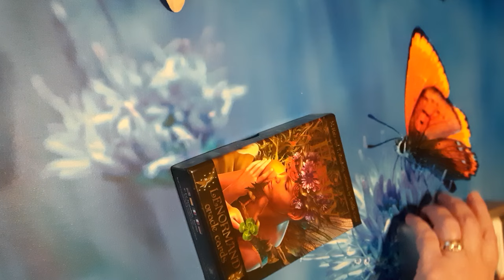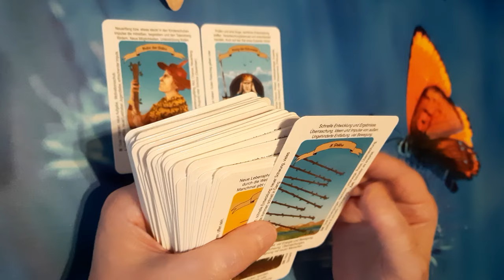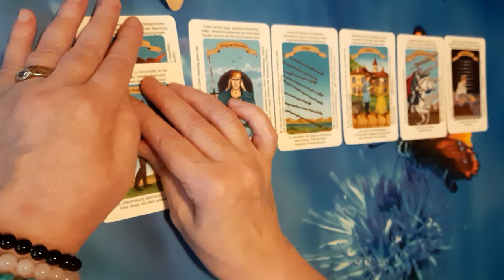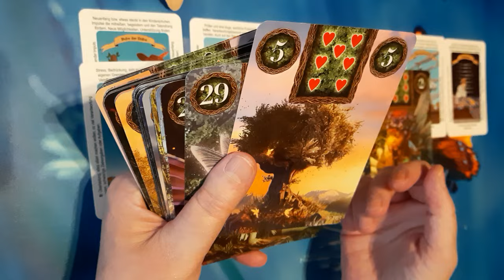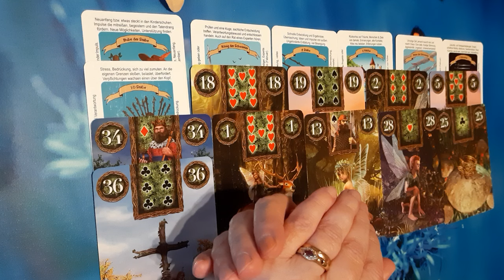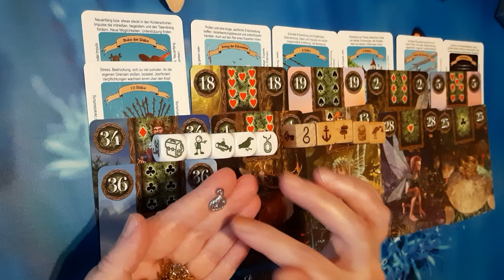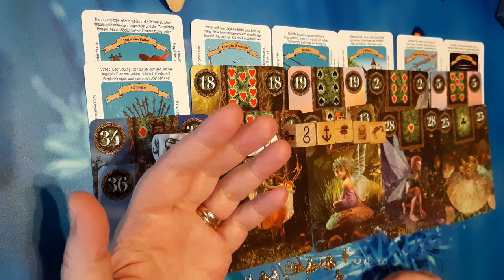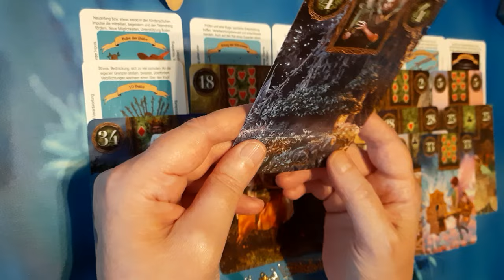ZUVIEL STRESS!🕸🕷💥 NEUANFANG!🍀🦋 DIE VERGANGENHEIT KEHRT ZURÜCK!👫🤗 EIN PORTAL ÖFFNET SICH!🙏🌟🤗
zu mir

Künstlerin

Mein Kanal in Telegram, wo du nette Menschen kennenlernen kannst